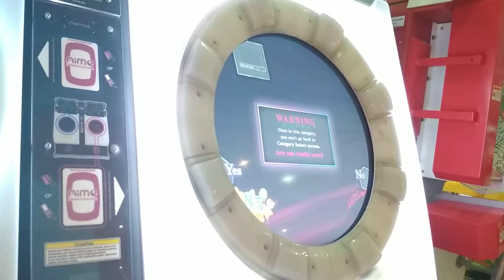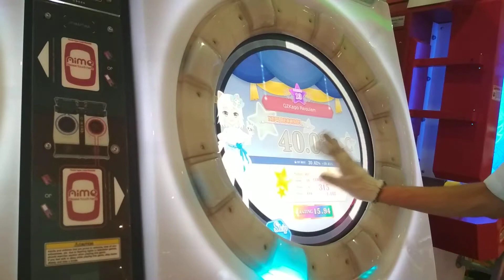[maimai Finale] QZKago Requiem MASTER 40%